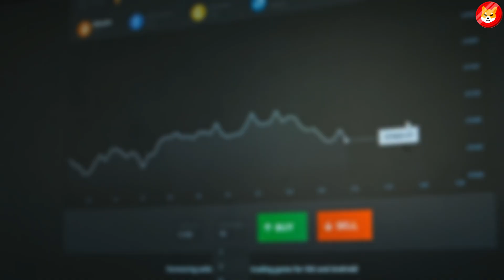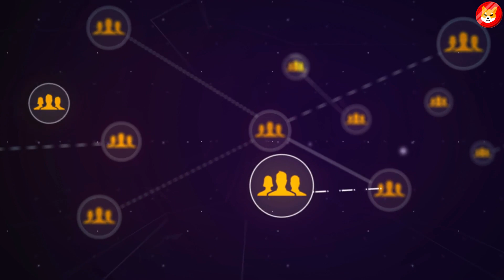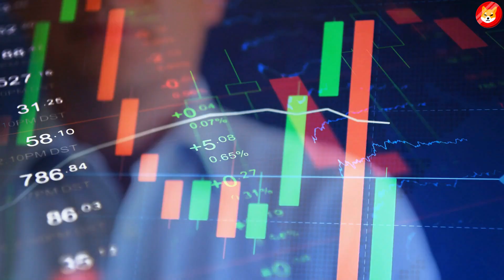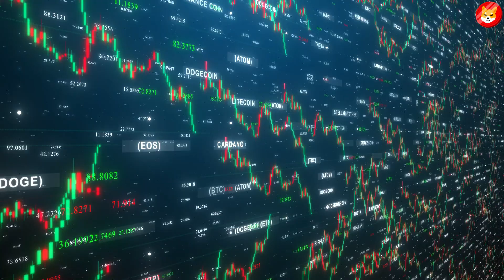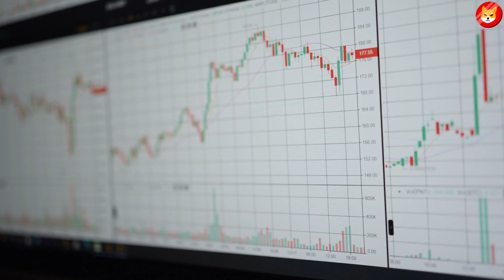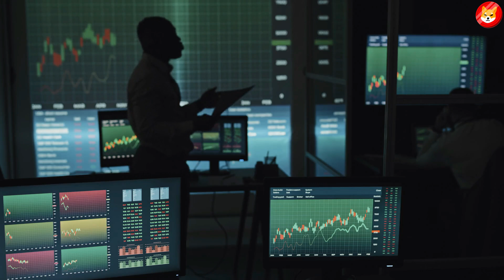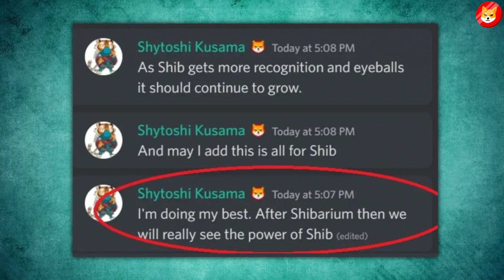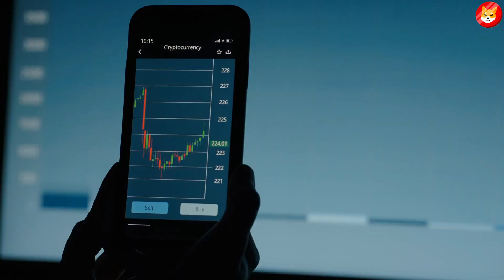NO F*CKING WAY! SHIBARIUM WILL SEND SHIBA INU COIN TO $9 SOON!! - SHIB NEWS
2. JUST IN: THIS NEW WHALE PROMISED TO TAKE SHIBA INU TO $1!! - SHIB NEWS TODAY ||
3. HUGE: SHIBA INU WILL DESTROY THE REST OF SUPPLY 50% BEFORE MARCH 2023! + $1 MARK GOAL! - SHIB NEWS ||